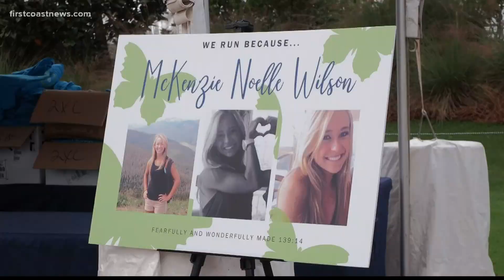12th annual McKenzie Run held Saturday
The foundation continues to promote efforts of giving and unity as they have partnered with the boys and girls club of Northeast Florida.